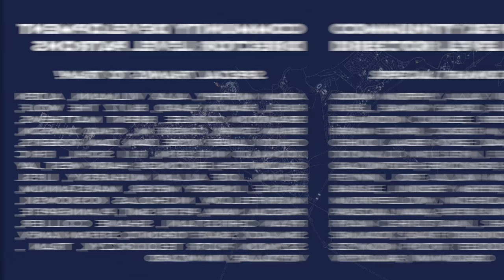Thoughtfully Developing a New Urban Neighborhood | Verde Beach Ep. 71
Thoughtfully Developing a New Urban Neighborhood | Verde Beach Ep. 71Hello and welcome back to Verde Beach!  Today we're going to spend some time building a new neighborhood!  It's been a while, but a strip of land in between the future nature reserve and downtown Verde Beach has been sitting undeveloped for years.  We'll explore why it hasn't developed and lay out a new neighborhood while respecting what has already been built, the desires of the people moving in, and the natural environment.  Enjoy!

*** Map ***
Pearl Bay (Industries DLC)

MY MUSIC

MY GEAR

CHAPTERS

Intro and Stream Recap – 0:00
An Expensive Transportation Mulligan – 7:17
Respect the Topography – 13:37
Laying Out a New Neighborhood (Platting) – 14:42
Land Use Planning & City Services – 27:24
Vanilla Traffic Management – 41:38
Happy Little Trees - 43:00
It's Lit! –56:48
Night Time - 57:44